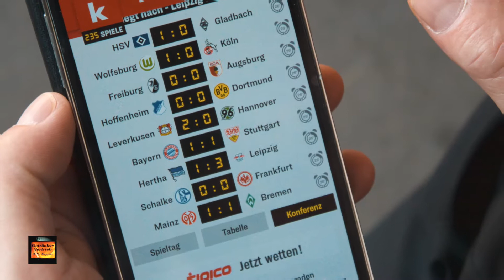Live und "postiert" ... - Radio Getränkevertrieb - Session # 19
Immer wieder schön ... Samstagnachmittag mit La Mimosas.
Live und "postiert" ... :-)
Habt Spaß mit dem Clip

Always fun ... Saturday afternoon with La Mimosas.
Live and "postiert" ... :-)
Have fun with the Clip